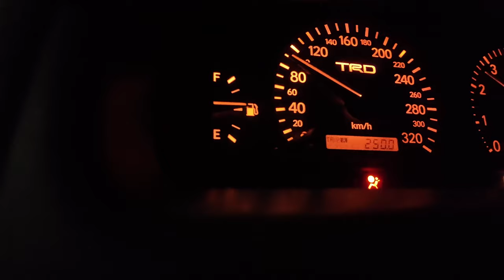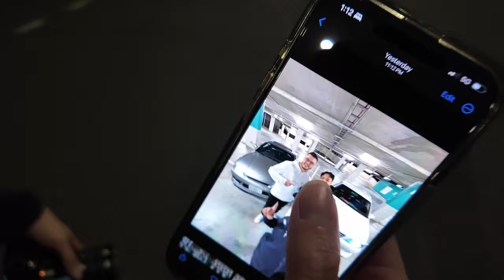POLICE PULLED ME OVER (ft. Clay Wong & Thatcarlife) | Vlog 55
Please please support the boiz and check out their channel! @ClayWong @ThatCarLife